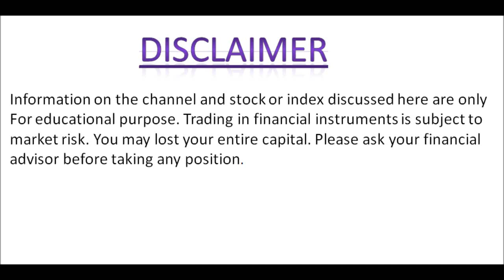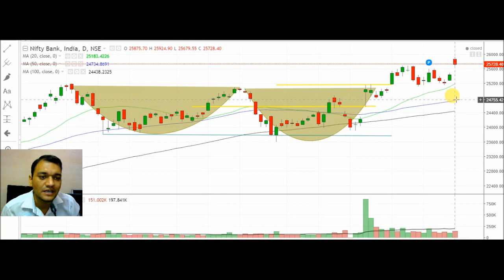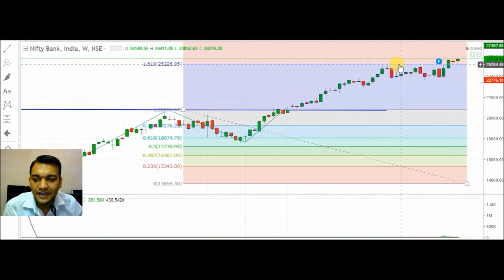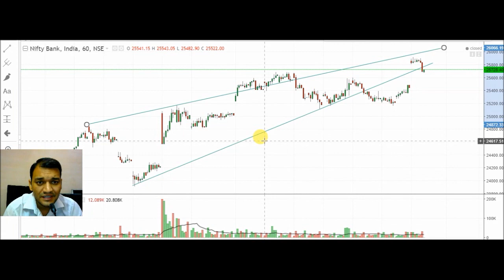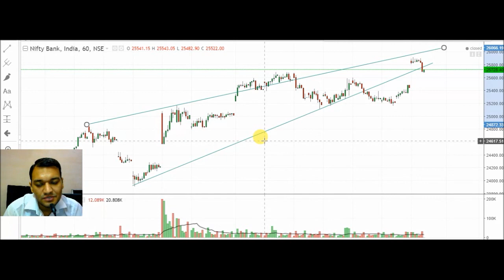The BankNifty Analysis for 23 Nov Expiry II BankNifty Overview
As you know that Bank Nifty is more volatile tahn Nifty and also a Favourate Instrument of Traders Bcoz it has a Special feature of Weekly Expiry. But this mean not that u always earn money bcoz of this feature. You should always follow the technicle pattern in This also. As i told you in video technicle of Nifty and Bank Nifty is weak but FNO data is some positive so trade with caution. Rather suggesting you dirct call i want to give you a conditional cal on Bank Nifty, For that you should Buy BankNifty only above if Nifty croses 26000 level. If BankNifty you Find in level of 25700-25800 than you should sell Bank Nifty with SL of 26020 for a TGT of 25300.